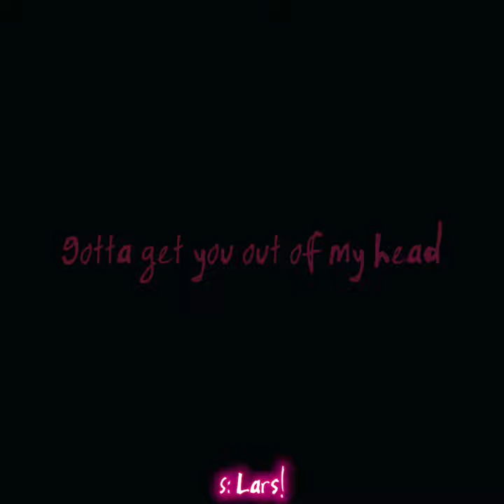(Off-Colors Spoilers!!) Needle and the Thread